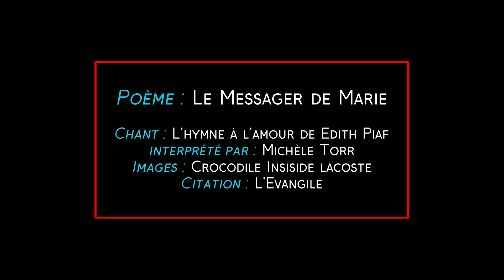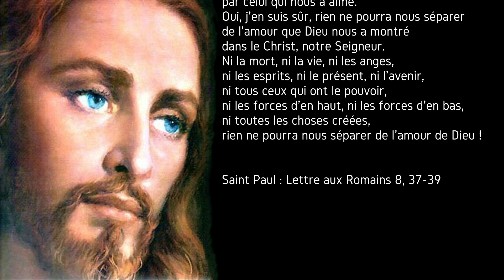L'hymne à l'amour. Poème le Messager de Marie. Dieu réunit ceux qui s'aiment.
Je dédie ce poème à tous les couples en instance de séparation et à tous ceux qui ont perdu un être cher. Dieu réunit ceux qui s'aiment. Vous trouverez mon poème ci-dessous.

Chant : l'hymne à l'amour de Edith Piaf (interprété par Michèle Torr). Même en me proposant de les rémunérer, les ayants droits de Piaf ne m'ont pas accordé la diffusion de cette chanson qui fait pourtant partie du patrimoine universel.

Images : Lacoste Crocodile Inside.

Citation finale : Saint Paul. Lettre aux Romains 8, 37-39

Cette chaîne te fera découvrir et aimer Jésus, Dieu le Père, l'Esprit-Saint et la Vierge Marie.

Dieu réunit ceux qui s’aiment

Quand le vent impétueux de la colère
Gonfle la voilure de la haine,
Quand on oublie de dire je t’aime
A la vie, à l’amour, aux êtres si chers,

Quand la douce union se fissure
A coup de reproches et d’injures,
Quand la fureur est notre compagne,
Quand on voit que la paix s’éloigne.

Rien n’est vraiment perdu
Dans la discorde
Si l’on implore le doux Jésus
De la miséricorde.

N’ayez crainte, courez, l’un vers l’autre,
Dans un élan d’amour sublime,
Bondissez par-dessus l’abîme
De la rancune tenace et de la faute.

L’amour est le plus grand miracle
Qui ne connait pas les obstacles.
Tout craque, tout s’effondre, tout coule
Mais l’amour vrai, jamais ne s’écroule !

Le Messager de Marie